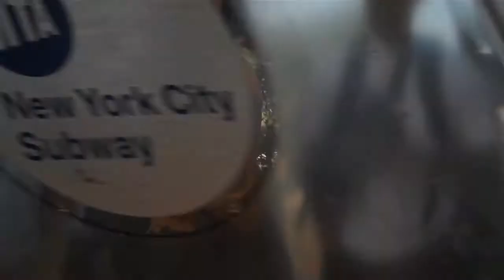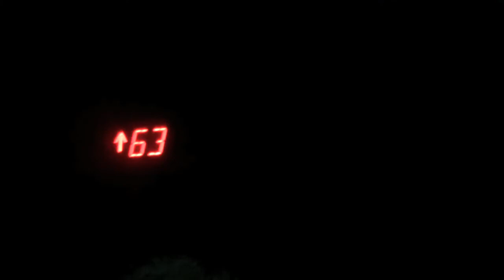My New York trip in less than 2 minutes.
hey guys, hopefully this will go through with the song im using. but heres my trip to new york, i guess its a trailer of videos to come.